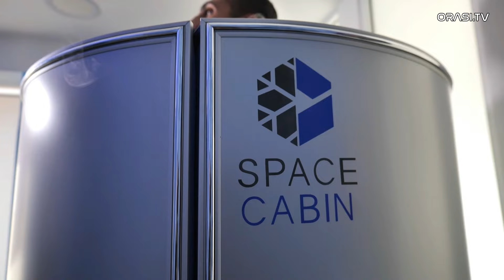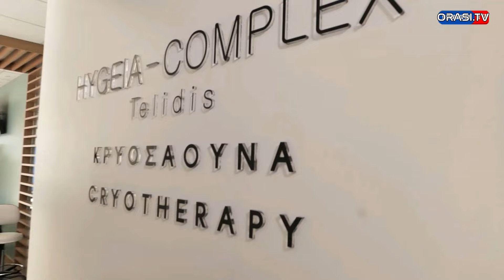Μαραθώνας - Απόλλων Κ.Σχολαρίου 0-4 (Φάσεις)